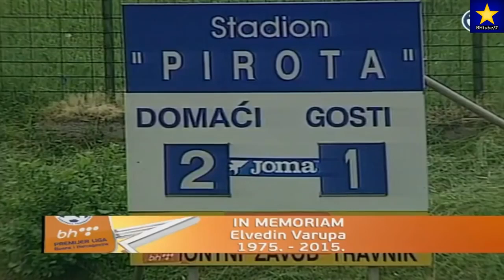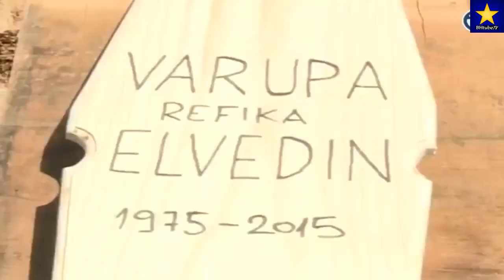ELVEDIN VARUPA-SJECANJE NA NJEGA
Elvedin Varupa je rođen 16. novembra 1975. godine u Vitezu, a nakon gotovo dvije decenije provedene u dresu NK Travnik, Varupa je prošle godine okončao svoju dugu karijeru. Jedan je od nogometaša sa najviše nastupa u Premijer ligi BiH.Elvedin Varupa je umro 2015 g.